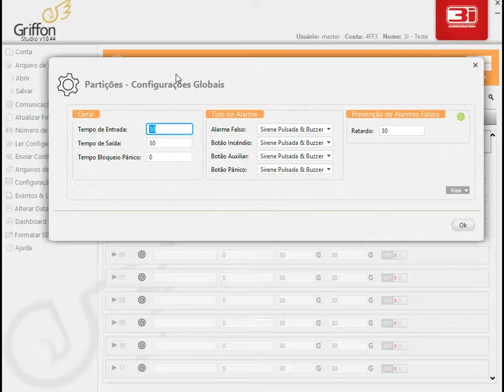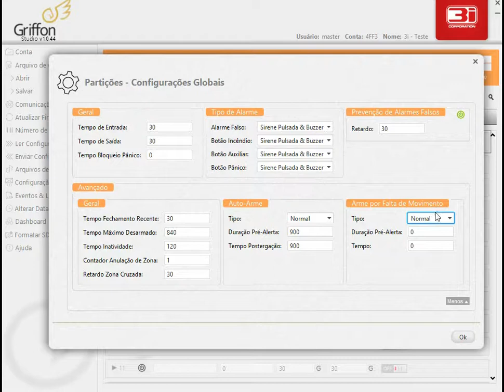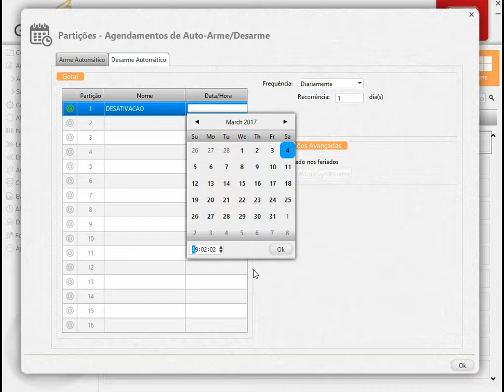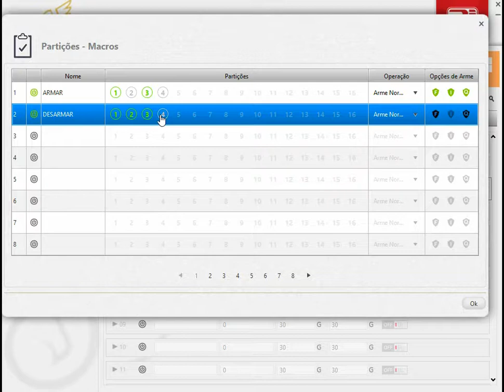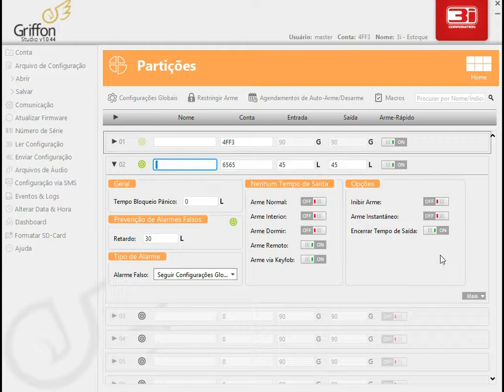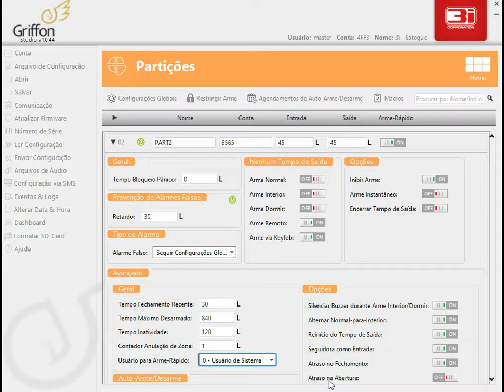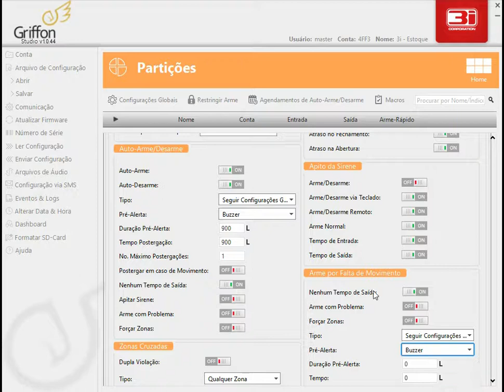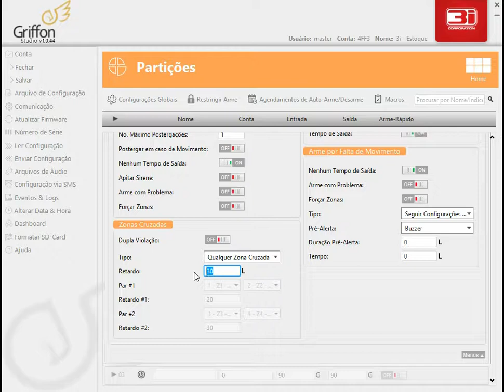[Griffon Studio] 10 - Partições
Video Treinamento do Griffon Studio